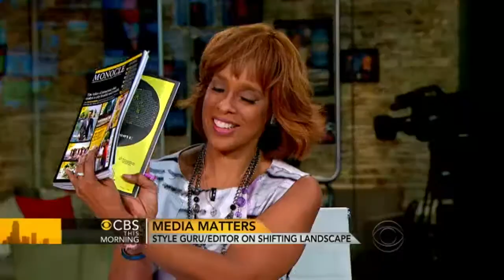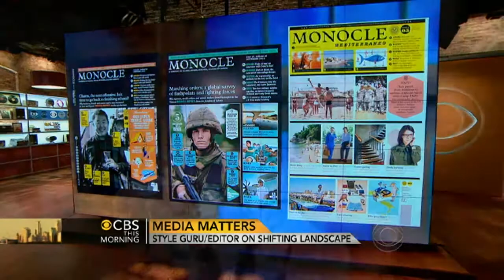Monocle mag editor on style and smarts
Tyler Br&#251;l&#233; is the editor in chief of Monocle magazine, founder of the branding agency Winkreative, and a weekend columnist for The Financial Times. He talks to Charlie Rose and Gayle King about the shifting landscapes of media and business.